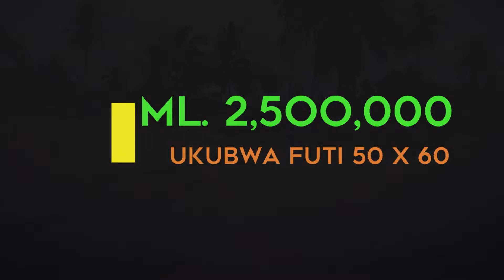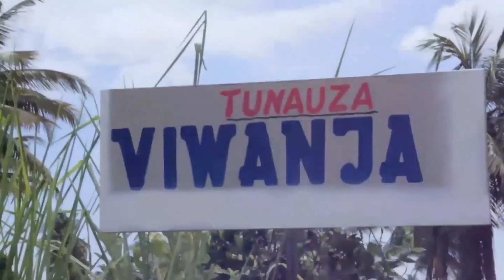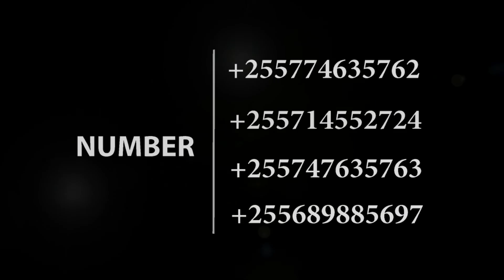KHUTBA ~ KUTOKANA NA HILI | BINADAMU TUPO KATIKA HASARA | SHEIKH WALID BN ALHAD